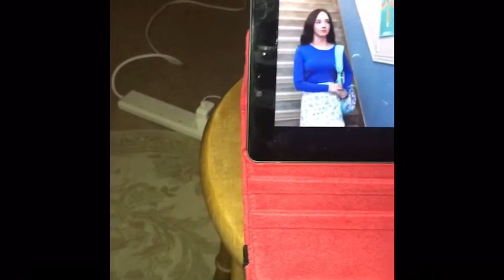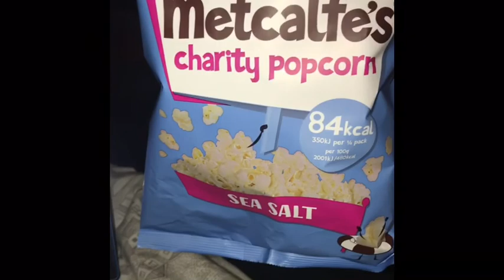Vlog day 74 stuck at James house